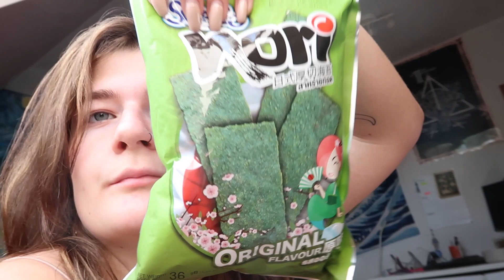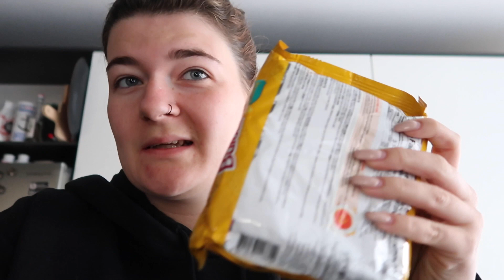Week in my life (from a maybe somewhat more relatable student :)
Yes this has taken this long to edit, I am trying my best.

But spoopy season is upon us, MY SEASON! get excited

About me:
- What do you use to film? Canon G7X mark ii